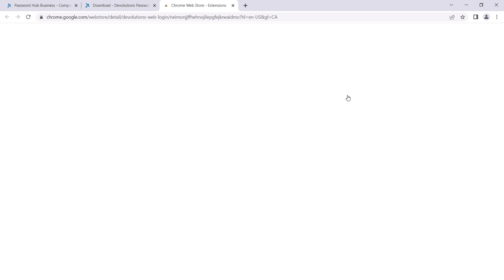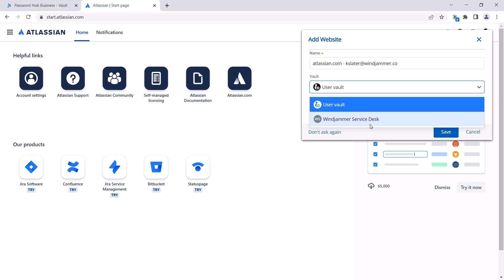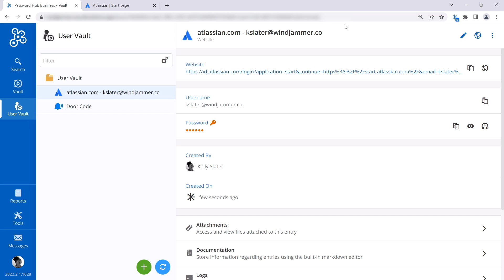How to Integrate Devolutions Web Login (DWL) with Password Hub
Devolutions Web Login is a web browser password plugin used in conjunction with Devolutions Password Hub.  It allows users to securely inject passwords into websites using credentials stored in their vaults.  System administrators also enjoy having full control over the management and use of passwords without affecting the user's productivity.